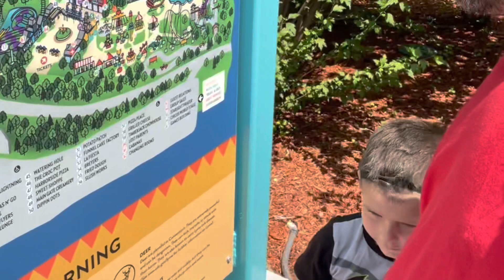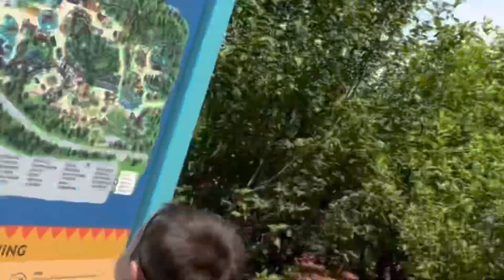Father & Son Adventure to Lake Compounce trip 1 “2021”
So decided to surprise my son by taking him to the Lake Compounce sadly we forgot to GoPro but we are goin to come back for trip 2 make sure you subscribe and hit the notification so you don’t miss the next trip if you haven’t been here you should definitely take your kids they will love it thanks for watching